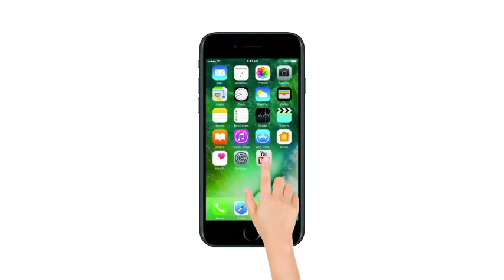श्रीदेवी की तस्वीर लेकर उनके दरवाजे पहुंची फैन